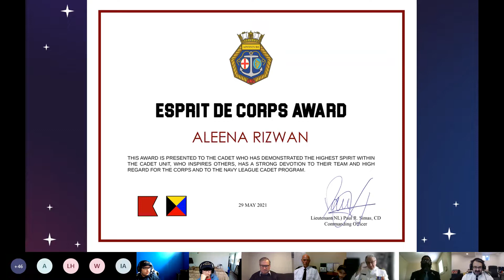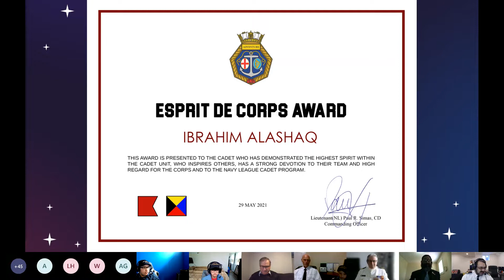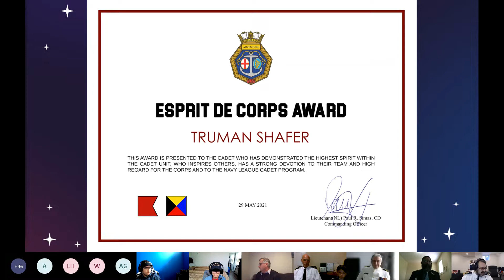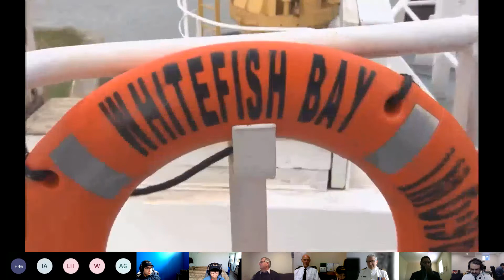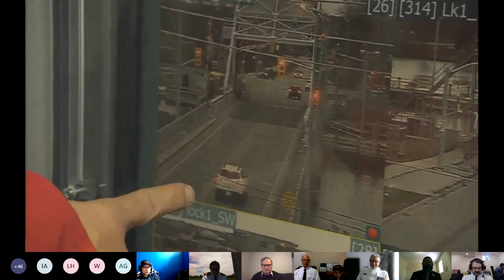Sunset 2021 Video 3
In this segment we look at the winners of the Esprit de Corps Award and we learn about the Welland Canal!